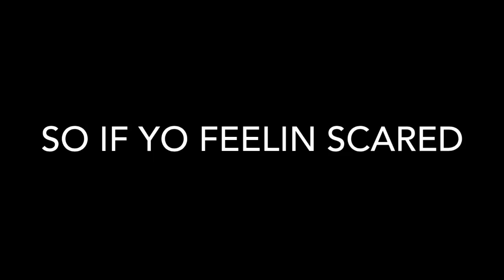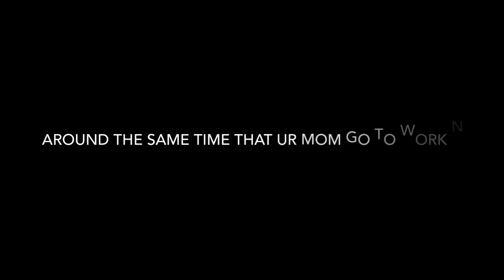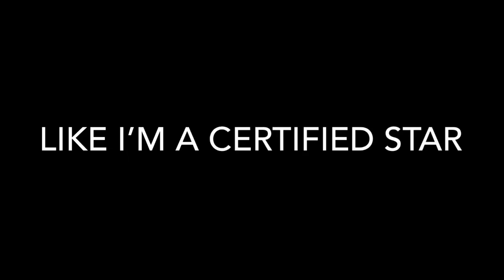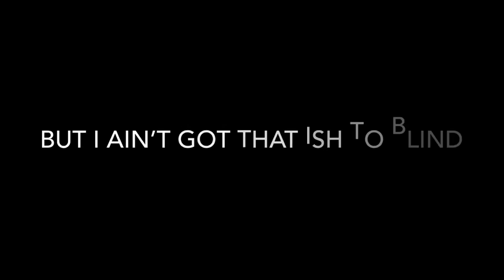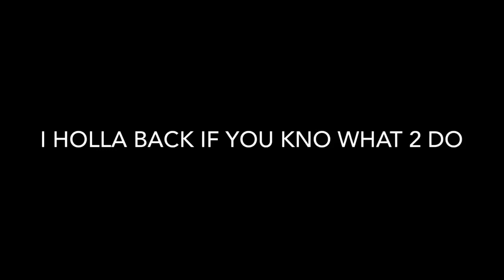hands in the air - Chris Hackett (C.H)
my uncle sent me a bunch of my dads unreleased music a couple months back n this was my favorite. i tried my best to put the correct lyrics.. but i could only go off by listening to the song so my apologies. this was prolly recorded around the early 2000’s. i felt like his songs shud b heard!     rwg dad ily